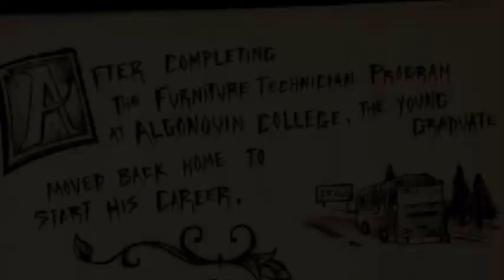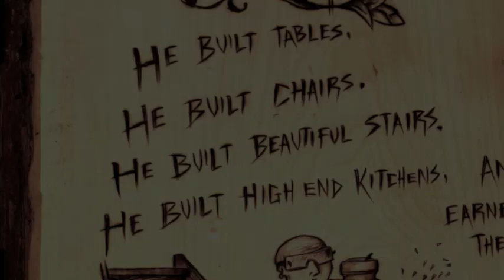Story of Champstiles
(The 'G' Rated) Story of Champstiles Custom Woodburning

These burnings were done as a submission to the 2010 'Too Cool for School Art & Science Fair' at the Harbourfront Centre in Toronto, ON.